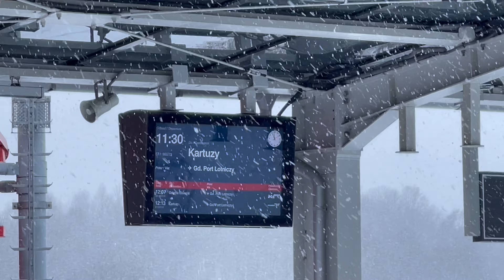Christmas day on the line of the Pomeranian Metropolitan Railway, winter speeding trains ✨🎄🎅🏻🛤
Boże Narodzenie na linii Pomorskiej Kolei Metropolitalnej, zimowe przejazdy pociągów.